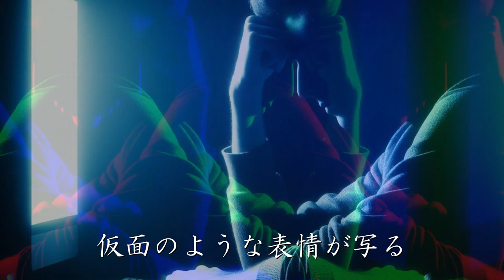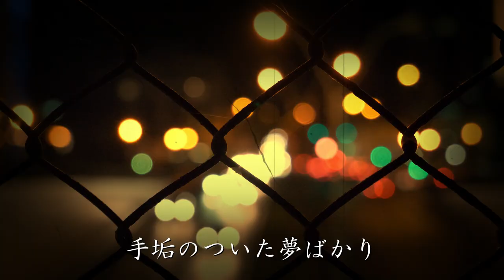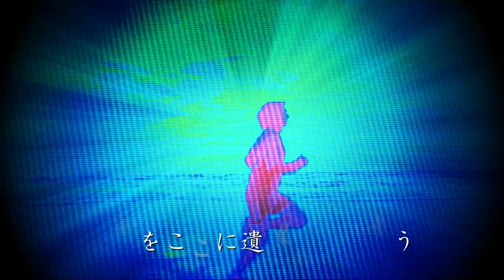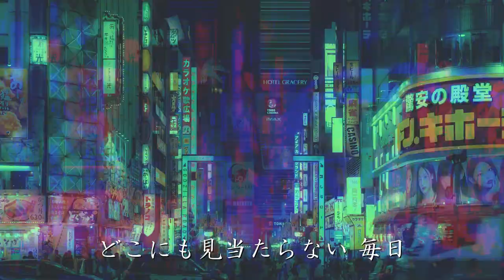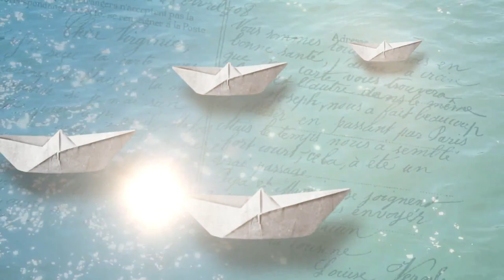【SunoAIクリエーターソング】ヨアソビ: 未完成な僕らの宣言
今回の曲「ヨアソビ‐僕らの時代‐」では、すべてが手に入る今の時代に隠された若者たちの空虚感や、自分らしさを見つけるための葛藤を描いています。手垢にまみれた夢、表向きの豊かさと裏腹の虚しさ、そして、それらを壊すことから始まる真のスタートライン。この曲を通して、可能性の坩堝としての現代を生きる若者たちにエールを送ります。「笑うが勝ち、踊らにゃソンソン！」自分自身の価値と未来を信じ、一歩を踏み出す勇気を共有しましょう。今回のMVでは、その思いをビジュアルにも反映させ、視聴者に直接訴えかけます。さあ、この曲で一緒に、新たな時代の幕開けを迎えましょう。